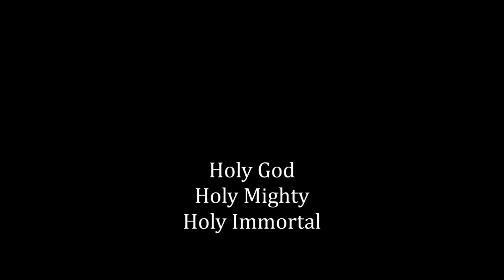aleutreadersprayerF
Aleut Choir Members From: St. George Island/St. Paul Island/Unalaska/Nikolski/Anchorage 1980-81